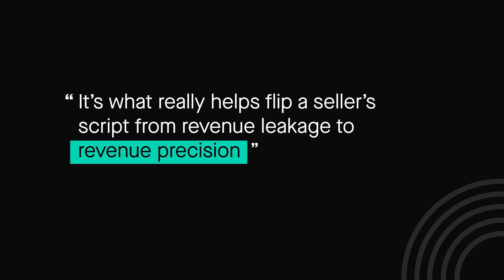How Kantata Flips Revenue Leak to Revenue Precision with Clari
JD Miller, CRO at Kantata, shares how Clari helps sales teams with deal clinic processes and coaching tools to prioritize opportunities and plan next steps. It provides insights on deals and helps sellers improve revenue precision.